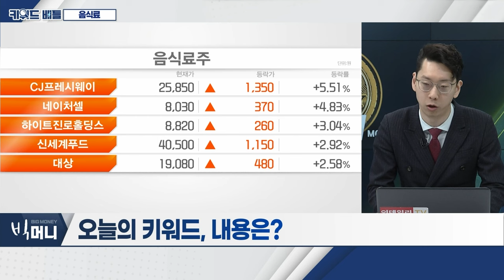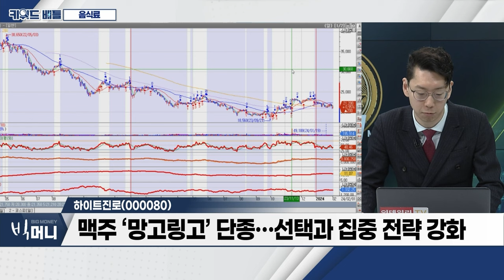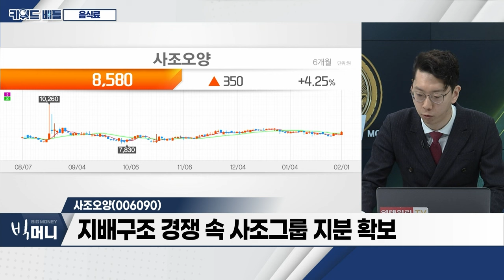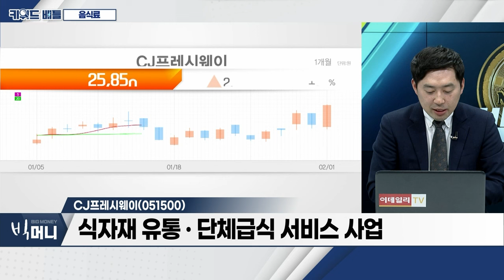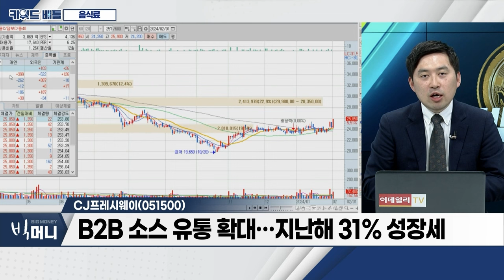하이트진로(000080), 사조오양(006090), CJ프레시웨이(051500)... 음식료_키워드 배틀 (20240201)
- 국내 증시 주요 이벤트 소멸... ‘테마→실적’ 장세 전환
- 금융당국 “코리아 디스카운트 해소”... 기업 밸류업 준비
- 안정적 실적 중심 가치株 부각
- 명절 연휴 기간 주류‧식료품 소비 증가

- 영업이익 전년대비 35%↓... 주류 가격 인상 지연 영향
- 맥주 ‘망고링고’ 단종... 선택과 집중 전략 강화

사조오양(006090)
- 가공식품 중심 안정적 매출 기록
- 지배구조 경쟁 속 사조그룹 지분 확보
- 3세 경영 준비... 특명 키워드 ‘신사업’

- 식자재 유통‧단체급식 서비스 사업
- 경쟁사: 삼성웰스토리‧현대그린푸드 등
- B2B 소스 유통 확대... 지난해 31% 성장세